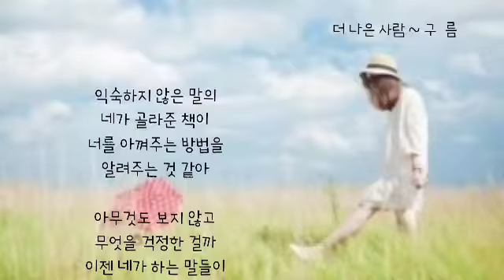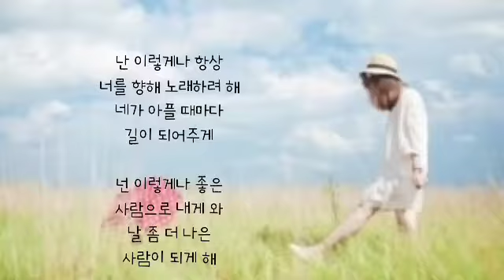더 나은 사람 ㅡ 구름